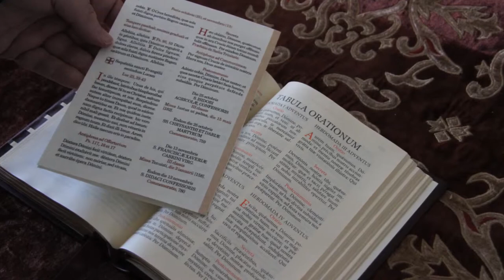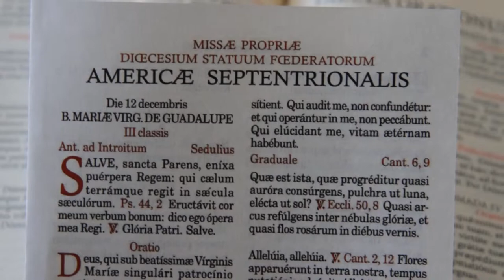1962 Missale Romanum Insert for American Feast Days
Missae Propriae Diocesium Statuum Foederatorum Americae SeptentrionalisFor use with the 1962 Missale Romanum (Extraordinary Form)
This insert has the proper Latin liturgical texts for special feasts like Our Lady of Guadalupe and St. Peter Claver and other feasts of saints celebrated in the Americas.

Biretta Books
Product #: SY626